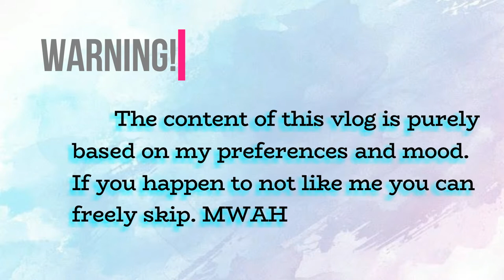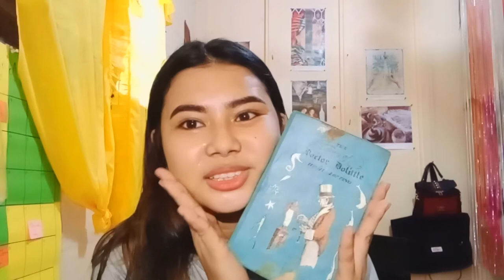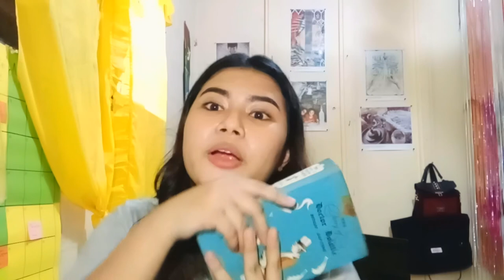Children's Story Review| Dr. Dolittle by Hugh Lofting